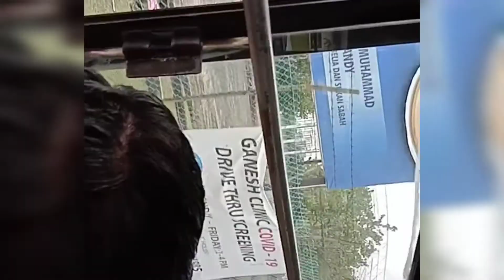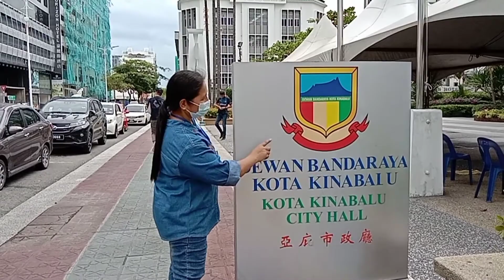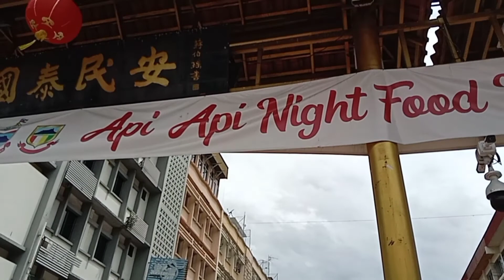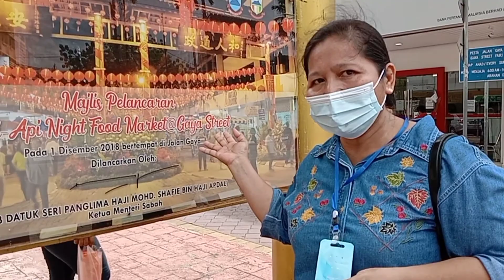Road trip going to the city